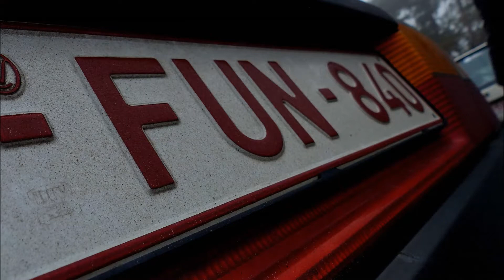BELGIAN VW CLUB DAY 2013, session VW. part 1...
The "Belgian VW club" annual trackday at Zolder, some action from the VW session.
Having fun in tricky conditions with my mk1 Golf cabrio, 1.8i with 240.000 km, still running strong. aHARDKORproduction